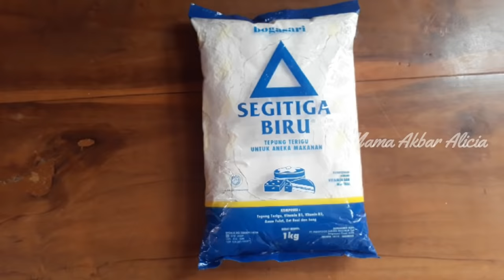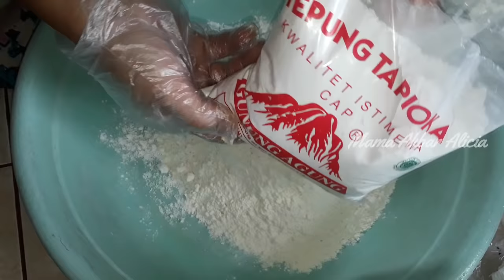CARA MEMBUAT KERIPIK BAWANG RENYAH DAN GURIH ANTI MELEMPEM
Resep Keripik Bawang

Tidak yakin dengan keamanan keripik bawang kiloan? Sering kedapatan yang mlempem, apek, atau meninggalkan rasa minyak yang tidak enak? Yuk buat sendiri saja keripik bawang favorit anda dan keluarga ini. Supaya lebih praktis, anda bisa membuatnya dalam jumlah banyak untuk dijadikan stok dalam toples cemilan.

Bahan bahan yg diperlukan
1 kg tepung terigu segitiga biru
500 gram tepung tapioka
200 gram mentega
1 sachet santan instan
2 butir telur
2 sachet royco sapi
1 sachet merica bubuk
1/2 sachet ketumbar bubuk
1 sendok teh garam
Daun bawang seledri iris halus
350ml air
10 siung bawang putih
5 siung bawang merah

Langkah

Dalam wadah, uleni terigu bersama campuran santan dan margarin telur dan bumbu lainnya hingga tercampur rata.

Masukkan irisan bawang merah dan seledri. Campur dan uleni kembali hingga jadi adonan.

Gilas adonan hingga tipis lalu potong-potong kecil.

Panaskan minyak. Goreng kerupuk dengan api kecil sampai berwarna kecoklatan. Angkat dan tiriskan.

Siap disajikan atau disimpan dalam wadah kedap udara.

Terimakasih buat kalian yang sudah menonton video ini, dukung terus ya channel kami dengan cara Klik tombol LIKE, lalu jangan lupa Komen, terus SUBSCRIBE dan aktifkan notif LONCENGNYA. agar tetap bisa update terus video terbaru dari kami...
Terimakasih...

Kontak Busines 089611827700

Simak juga video kelanjutan nya ya..

Buat kamu yg mau belajar bagaimana cara Service HP atau Smartphone .. silahkan di klik Channel @Gawan jr 👇👇